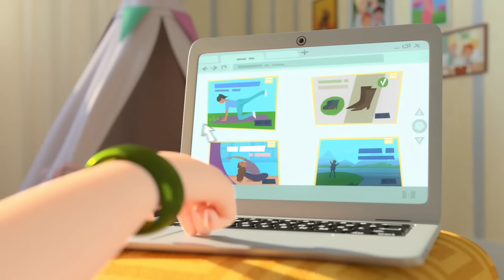Про Миру и Гошу 🐶 Непослушные ⭐ Поучительный мультфильм 🔥 Мультики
Поучительный мультфильм на нашем канале — мультсериал Про Миру и Гошу!  👀 Смотрите любимые мультфильмы на канале Мультики 🐾

Ребята вместе со своими родителями расскажут и покажут, кто такие непослушные дети и что с этим делать. Гоша и Мира вместе с папой и мамой в развивающем мультфильме расскажут просто о важном, и о том как нужно себя правильно вести с родителями, за столом и в обычной жизни.

Про Миру и Гошу - это мультсериал о жизни простой семьи: мама, папа, старший брат, младшая сестра, малышка Бейби и собачка Соня. Каждый день Мира или Гоша сталкиваются с разными трудностями, которые они успешно решают при помощи родителей. Отношения с друзьями во дворе, новые знакомства, лучшие друзья и ссоры друг с другом, - всё это интересно и иногда сложно, но Мира и Гоша знают, что из любой ситуации можно найти выход.